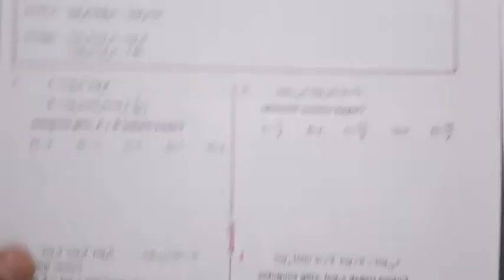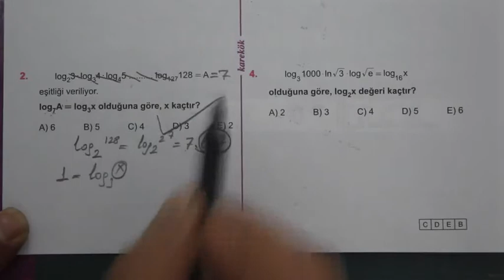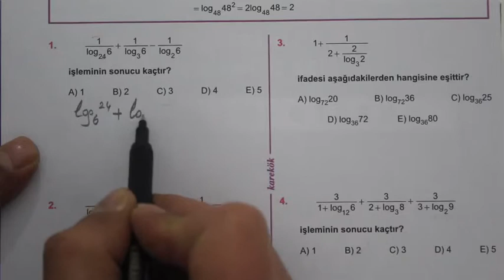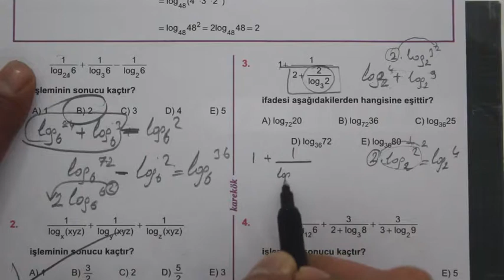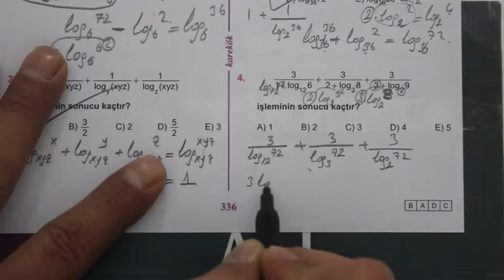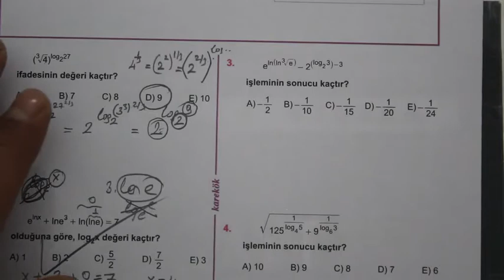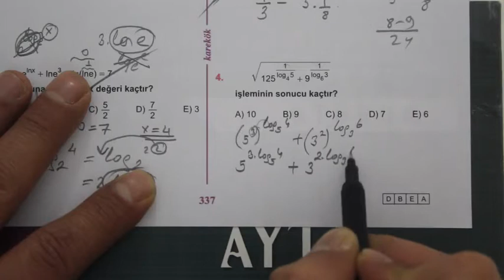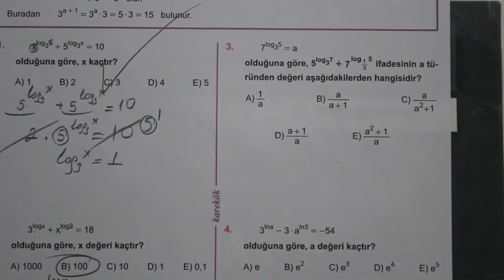12. ÜNİTE (LOGARİTMA) 17.18.19.20. KÖŞETAŞLARI